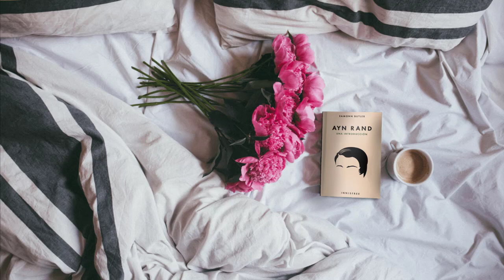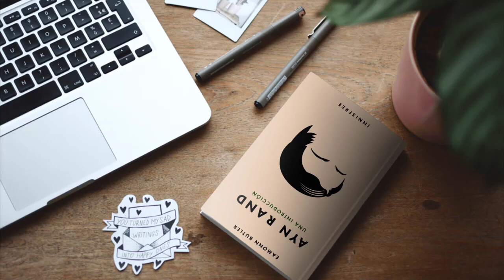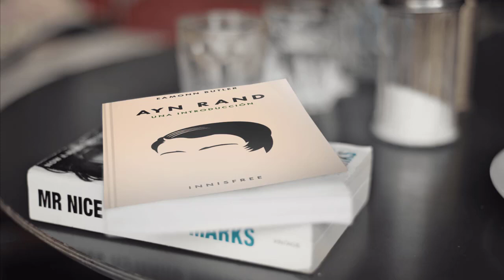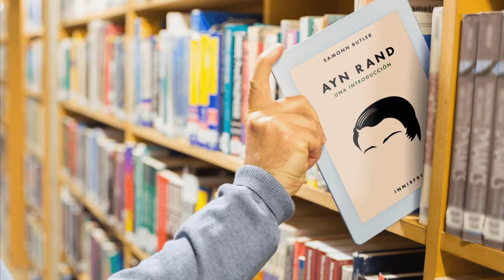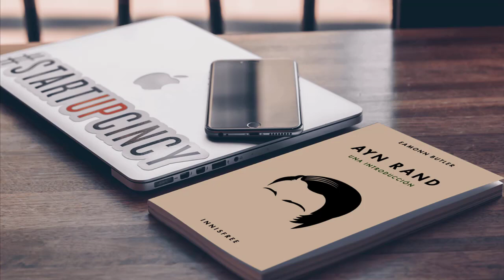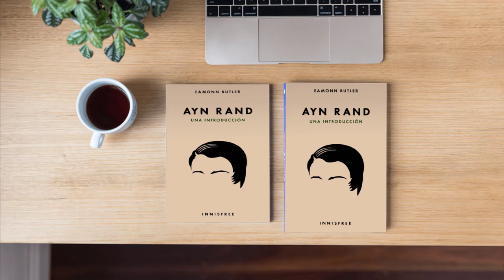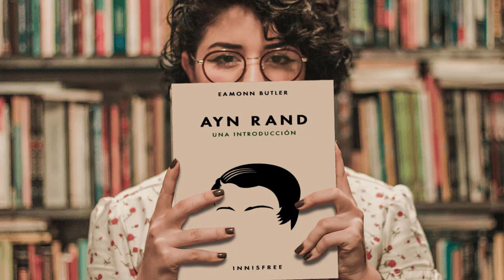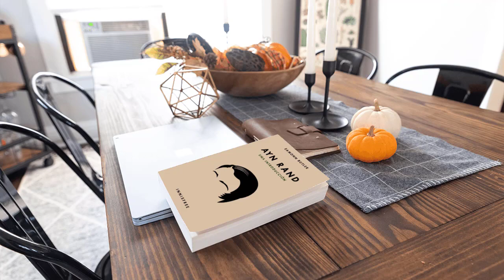5. Ayn Rand: Una Introducción • Rand sobre la naturaleza de la realidad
Segmentos
00:00 Rand sobre la naturaleza de la realidad
01:27 Axiomas básicos
03:29 Identidad y causalidad
05:16 Existencia y consciencia
06:15 Necesidad y elección
07:34 El rechazo a la realidad